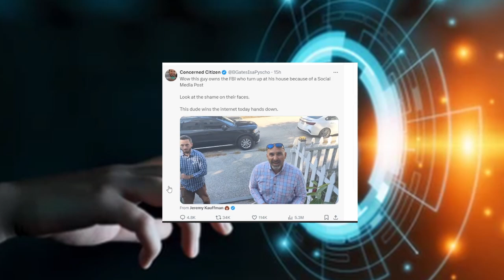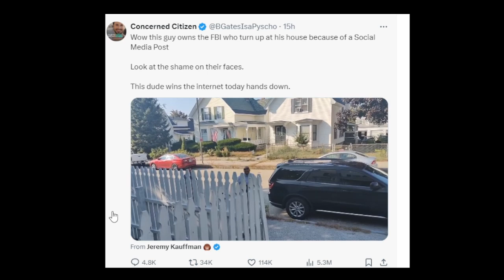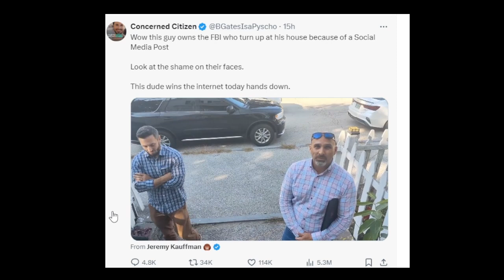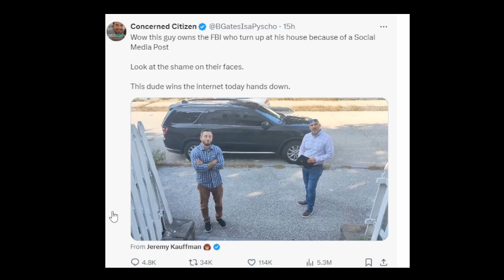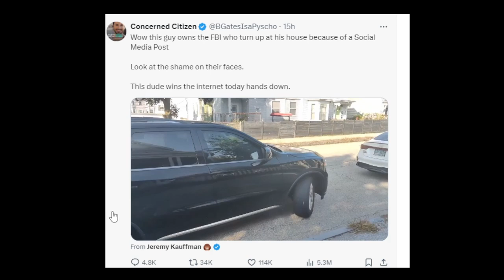Breaking! Hillary Wants Jail Time For Free Speech, Congressman Goldman Wants Trump Eliminated 🤯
Our government’s overreach is beyond alarming. They’re attacking your speech, your freedom, and even your money. But there’s a way to fight back—Bitcoin. With Bitcoin in your own wallet, you’re breaking free from the grip of centralized tyranny. No more letting banks use your dollars to fund wars or corrupt regimes you don't support. Bitcoin is your shield against total control. In today’s video, we’re calling out the corruption. First up, Elon Musk’s concerns about Hillary Clinton’s disturbing push to jail people for free speech. And for more on Clinton corruption, check out my last video where a Haitian man exposed how she stole his country. Next, we’ll cover the FBI showing up at people's homes over Facebook posts—and how one citizen sent them packing. Finally, we’re tackling a shocking statement from a government official who said Trump needs to be eliminated because he’s a ‘threat to democracy.’ But here’s the truth: it’s those in power who are destroying democracy with wars and corruption.